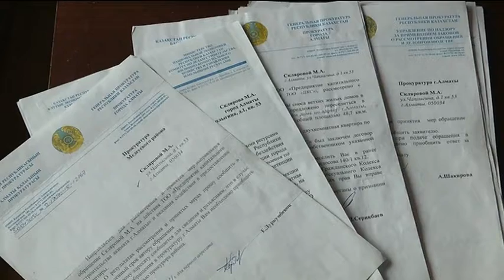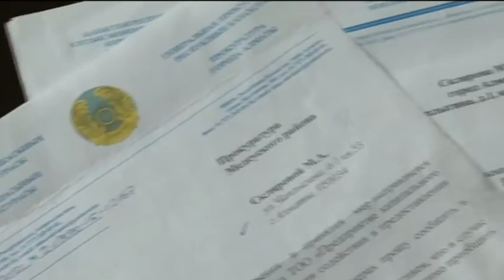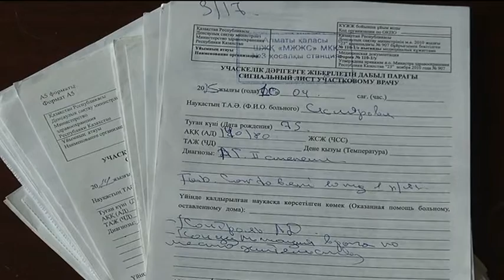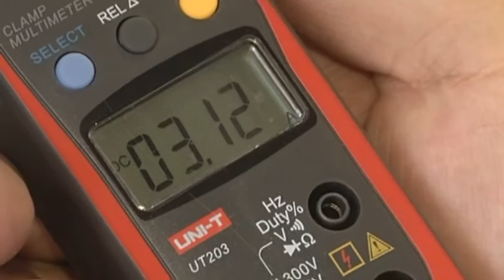Как модернизируют уличное освещение в Алматы? (13.01.16)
Почему пенсионерку в Алматы поселили  вместо  3 на 9 этаж, как модернизируют освещение в городе - ответы на эти вопросы в сюжетах программы "Управдом".